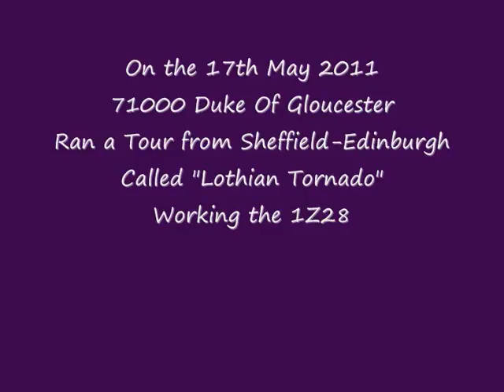71000 Duke Of Gloucester at Berwick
On the 17th May 2011
71000 Duke Of Gloucester was on a pathfinders charter from
Sheffield to Edinburgh called the "Lothian Tornado" 1Z28
Here are a few pictures of when she stopped at Berwick Upon Tweed
To take on water.